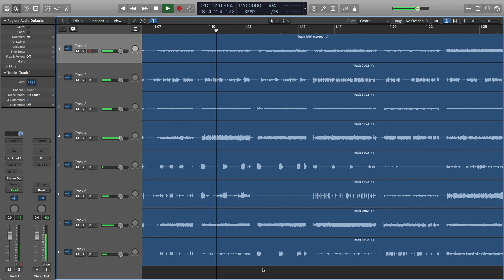Firefly FFDCS - 1st Run VS 2nd Run - Should you buy this one?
In this episode Keith looks at the new version of the Firefly FFDCS guitar and the differences between this version the previous version.

TIME STAMPS:

Intro and Differences - 00:42
The Good - 2:05
The Could Be Better - 9:12
Demo Song - 13:59

Keith Leedham is an independent recording artists/studio owner/tinkerer.

He owns "The Tape Farm" a recording studio that specializes in transferring "pro-sumer" analog tape formats from manufactures like Tascam and Fostex.

As an independent recording artists Keith has released singles, EPs and full length albums. With styles ranging from Progressive Rock to Country to Singer/Songwriter to Hard Rock to what ever the song dictates.

He also tinkers with various audio equipment such as tape machines, guitars and guitar amps. When he comes across something interesting he posts the progress/results on YouTube.